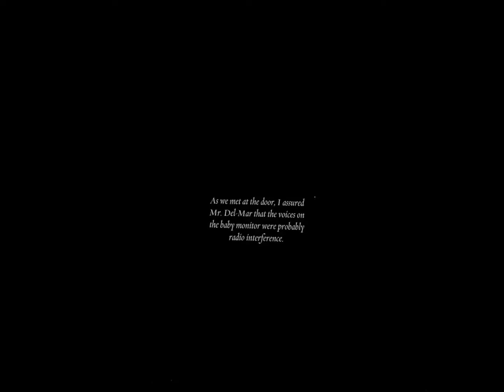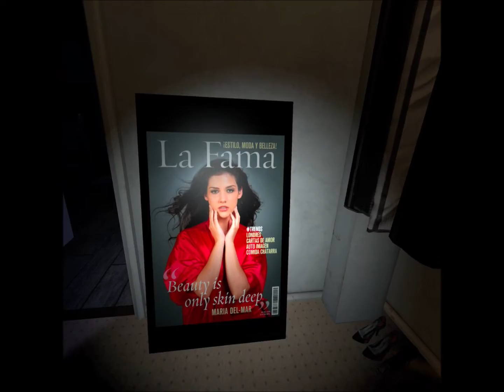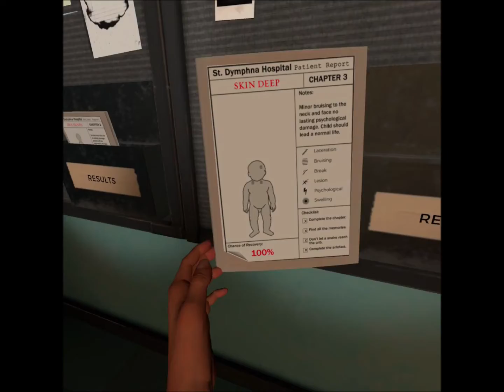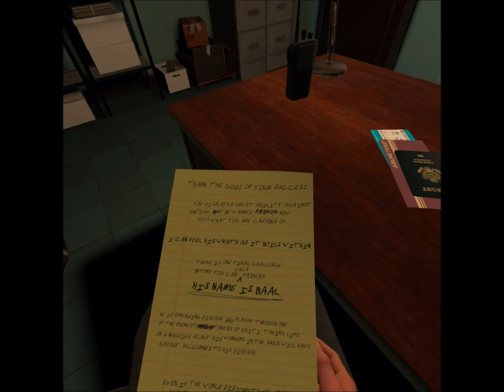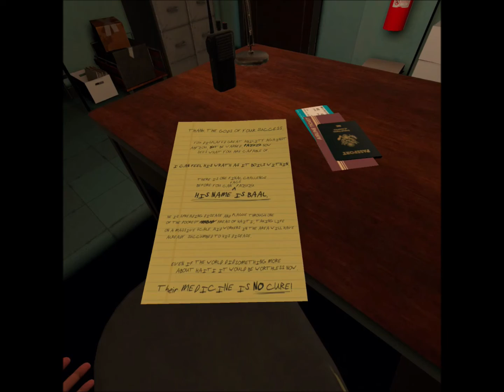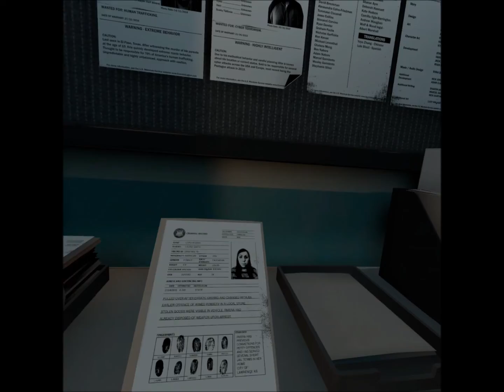skin deep - the exorcist legion #2